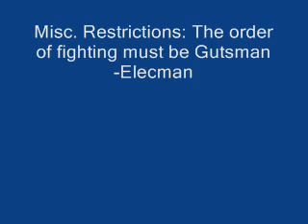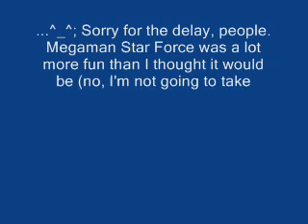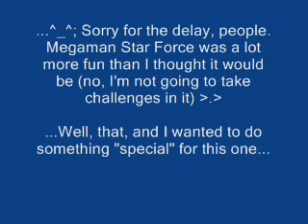Challenge ChaosFS: NT "Megaman 1 remix"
After all the trails and tribulations, Lan demands that Shadowman explain just what the "threat" he speaks of is. Unfortunately, all Shadowman says before disappearing is something about "the first game of the series"...

After seeing their world's future while getting back a Mystery Data stolen from Scilab (*cough*), Megaman decides to take a look at their past, doing a run through six of the Navis they've fought early on in their adventures. Bombman and Cutman are quick to go down, leaving four more to fight through...

Complete with comments afterwards.